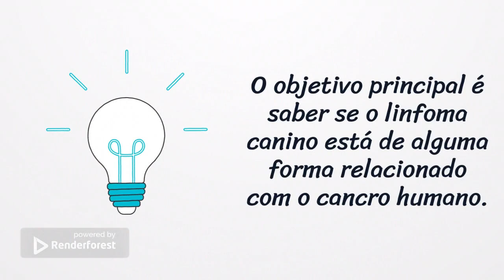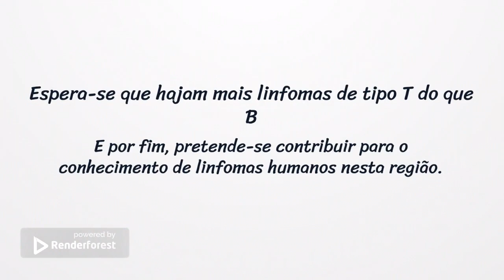Maria dos Anjos Pires. Imuno-histoquímica - Descomplicar Ciência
A Unidade Curricular "Comunicação de Ciência", integrada na licenciatura em Ciências da Comunicação, junta-se à UTAD TV na rubrica "Descomplicar Ciência".

Créditos: Nuno Teixeira e Vanina Sousa